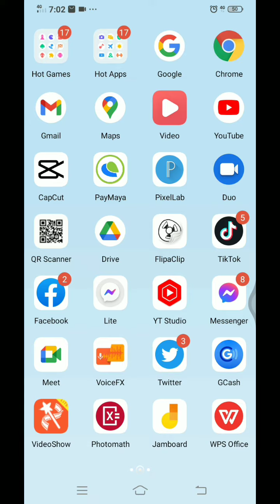Mag ingat sa mga fake games na kikita ka raw ng pera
mag ingat Tayo sa mga games sa cell phone na mag bibigay ng mga prizes..at sasayangin lng mga oras mo sa pag lalaro nito..pero sa bandang huli ay Wala kang mapapala😓😓